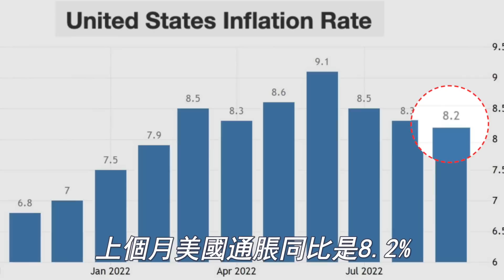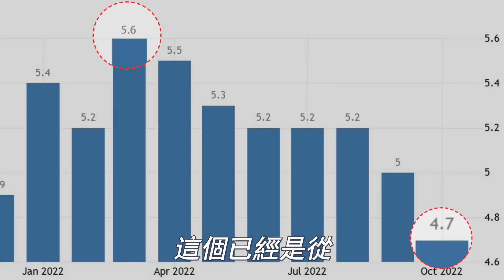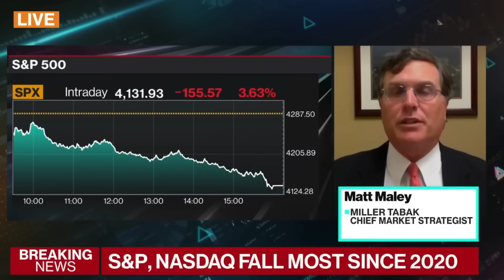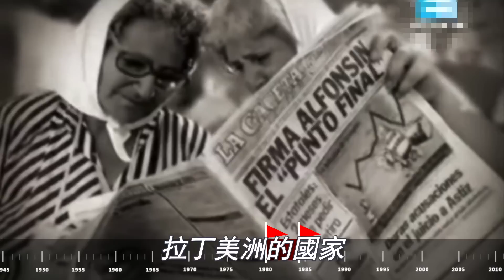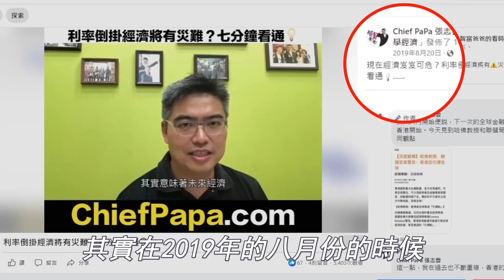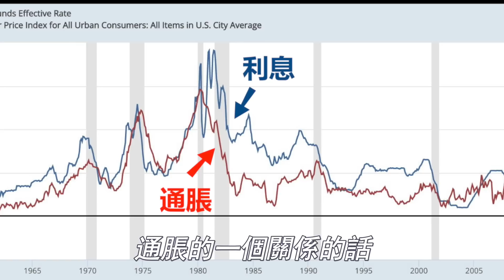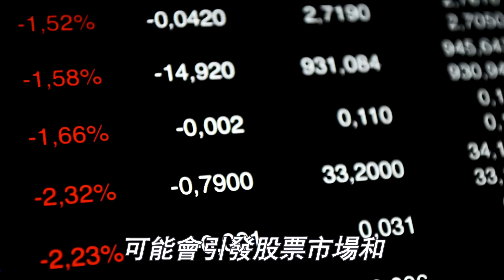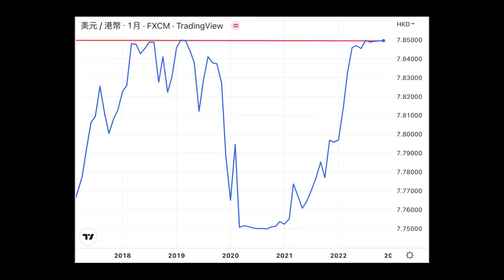警告！全球金融風暴將至？危機未解決！美國加息引發大危機？虛擬貨幣暴跌 後果！FTX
（限時公開、附中英字幕）
影片主題介紹：
最新黑天鵝全球第二大虛擬貨幣交易所FTX爆出資金危機，
美儲局主席鮑威爾表示現在離考慮停止加息尚早，
美國加息的原因和影響有什麼？
根據歷史經驗會引發嚴重全球金融風暴！
這次也會發生嗎？在哪裡爆發？
後市如何？美股還會大跌嗎？

這條視頻都會與你探討！
影片目錄
00:00 影片主旨解說
00:50 加息為什麼會導致金融風暴？
00:53 為什麼要加息？加息的原因是什麼？
05:40 加息+強美元對全世界的衝擊？
06:22 過去40年美國6次加息引起這些金融風暴！
11:35 這次的加息什麼時候會到頂？什麼時候開始降息？
14:38 這次會在哪裡爆發金融風暴？
16:09 另外一個可能會發生金融風暴的地方就是...
17:49 樓市、股市、債市和外匯如何投資？

■其它能找到Chief Papa的平台